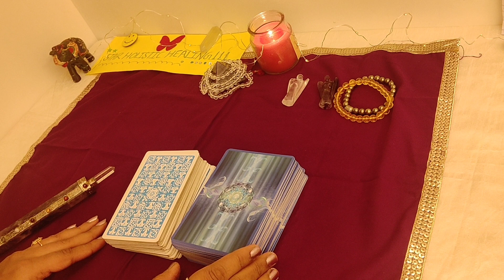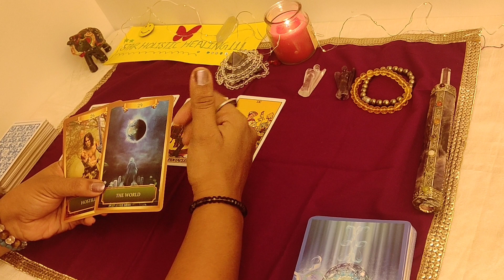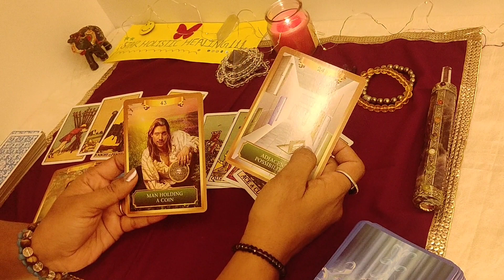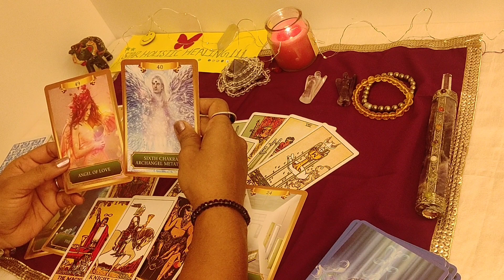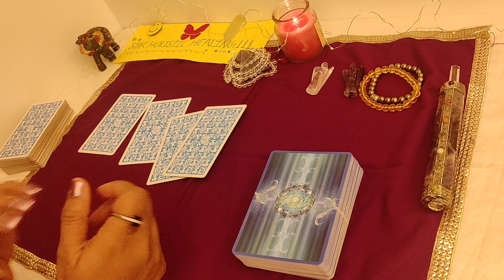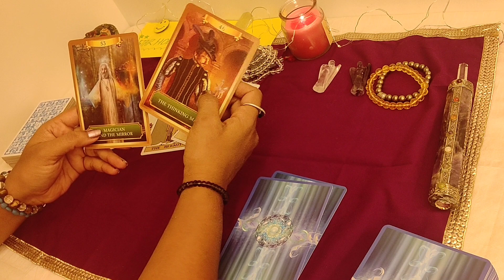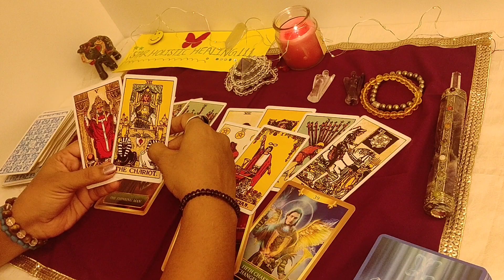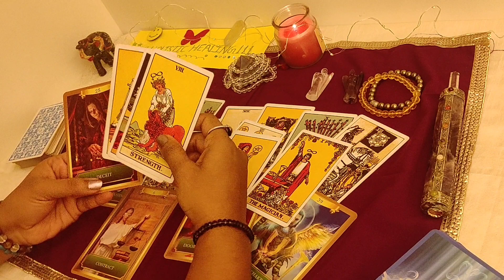CurrentfeelingsandNextmove💘😍|आपके और उनके बीच क्या होने वाला है|pick a pile|Hindi|timeless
Hello everyone🙋
Here's a reading about current feelings 💞 of your partner for you🤔

🕛Timestamps:
Pile 1: 1:15
Pile 2: 12:55

🌟Stay tune🌟